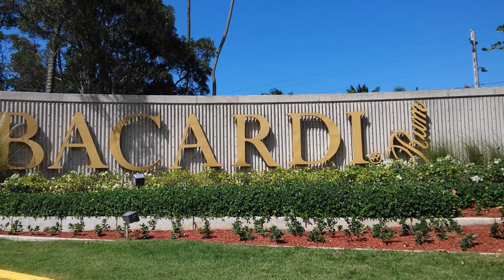The Condado Plaza Slide Show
The Condado Plaza Hilton, an upscale beach front resort with 4 pools, 5 restaurants and a fitness center located near the city center. It's close to shopping, museums, historic landmarks, recreational venues, public transportation and the airport to say the least. We stayed in the Penthouse Residence on the 10th floor. In addition, the hotel lobby as well as each individual floor had a warm, well lit, colorful and enchanting feeling. Each room in the suite had its own unique theme that mimicked the lobby and floors.